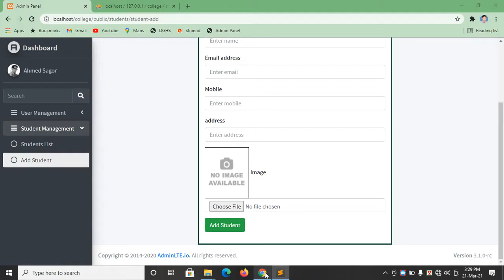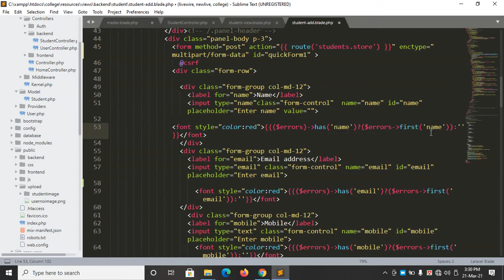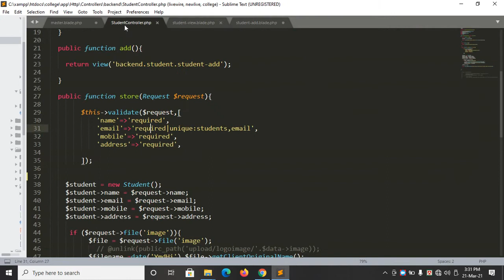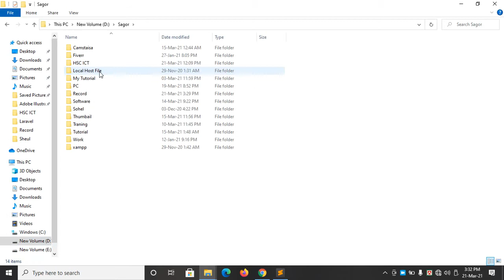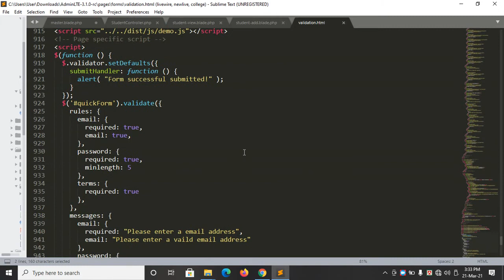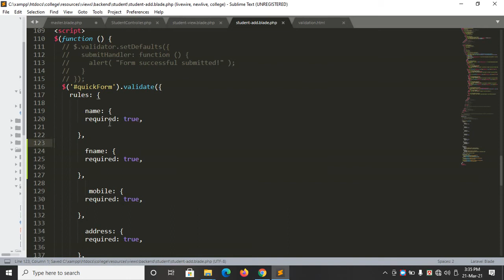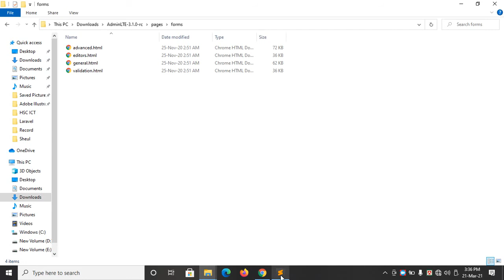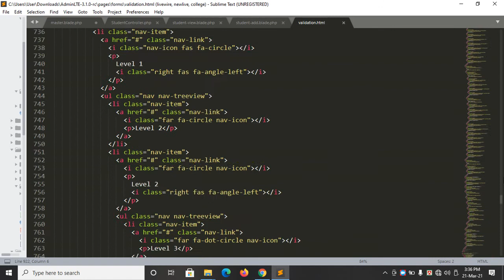Laravel Website Development | With Full Project Course | Validation | Part- 13 | Bangla Tutorial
PHP  Laravel Website Development | With Full Project Course  | Validation  Part- 13 Website Development  | Full Course | Bangla Tutorial Beginners To Advanced Level